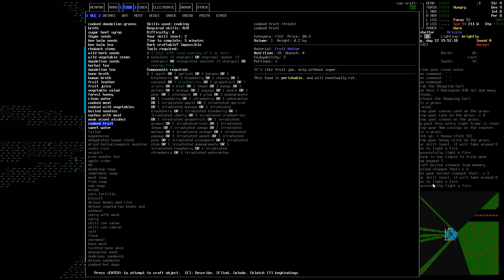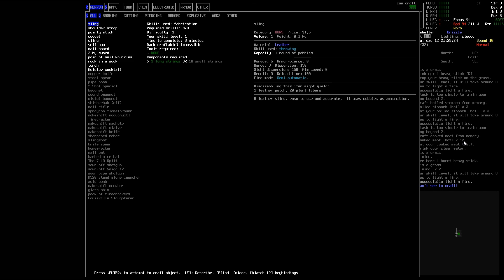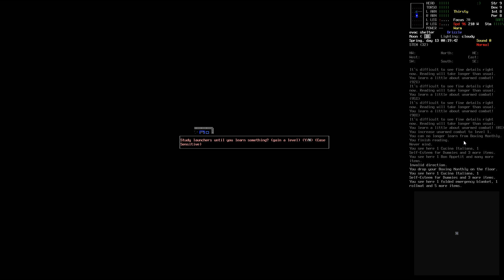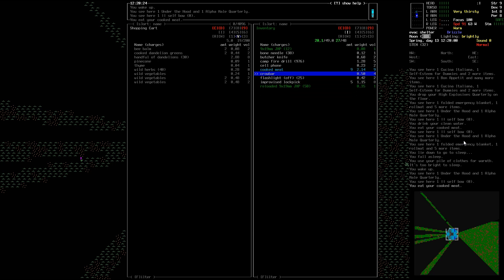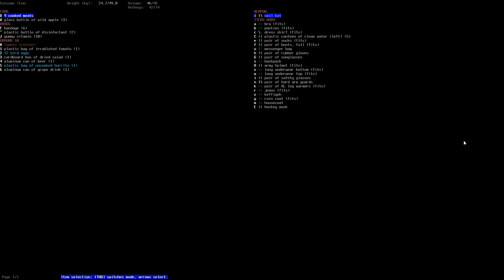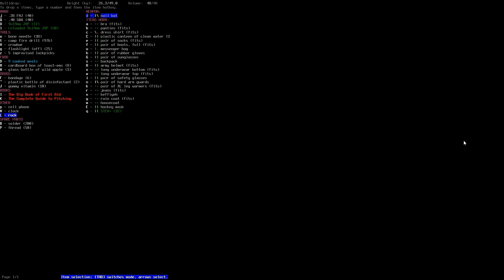Cataclysm dark Days ahead #18 DIE ERSTE HILFE!